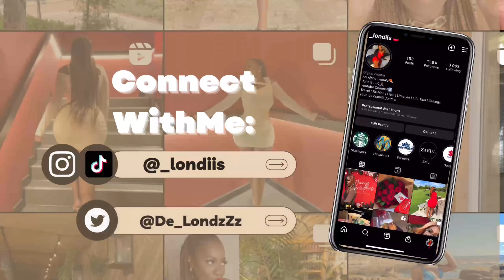Update Q&A / Answering your anonymous Questions